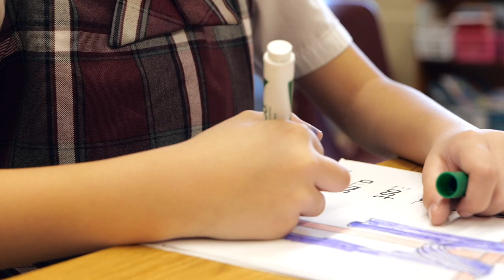Yawkey Foundation Nonprofit Spotlight: Lawrence Catholic Academy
Lawrence Catholic Academy is located in Lawrence, MA. With 90,000 residents, Lawrence is the most of color community in New England (88% people of color, 81% Hispanic), the fastest growing community in MA (10% growth in the last census), and one of the youngest (average age 32). With double the MA poverty rate (21%) and half of the state’s average per capita income ($20,858), two-thirds of Lawrence’s homes are headed by single parents.

In the midst of Lawrence’s social realities, Lawrence Catholic Academy (LCA) is an independent 501(c)(3) not-for-profit elementary school founded in 2010. LCA educates 450 children from Pre-Kindergarten (age three) through Grade 8. LCA’s students are 94% of color: 88% Hispanic, 6% Anglo, and 6% Asian, African American, or other. LCA offers a strong college preparatory program, a rigorous STEM curriculum, research-based standards, and best-practice teaching methods.

The impact of LCA on its students’ lives is remarkable. One hundred percent of LCA’s eighth graders graduate to high school every year helping to close the academic achievement gap for the community.

All children who live in Lawrence deserve to experience this kind of education. The majority of them do not. This means that Lawrence Catholic Academy offers an educational and personal development that is the finest available opportunity for children in Lawrence.

Tom and Jean Yawkey valued the importance of education and understood its ability to change lives. Over many decades, the Yawkeys personally provided tuition support and academic opportunities to countless employees and children of their employees at the wildlife preserve that was their winter home in Georgetown, South Carolina.

The Trustees of the YawkeyFoundation are committed to providing educational opportunities for degree-aspiring individuals who are working to achieve their academic and career goals. The Foundation partners with nonprofits with missions dedicated to higher education access, persistence and success for children and young adults living in Greater Boston and Georgetown County, SC, with special focus on individuals from circumstances and communities that may lack resources and pathways to opportunities.

Or, read more about TomYawkey and JeanYawkey below